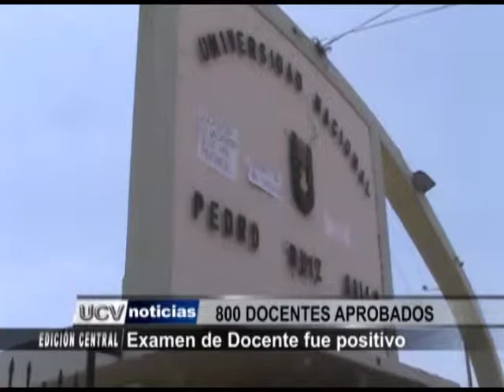EXAMEN DE DOCENTE FUE POSITIVO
800 profesores alcanzaron notas aprobatorias entre 11 y 16, en el examen único para contrato docentes que se llevó a cabo el domingo 19 de enero en la UNPRG. La directora de UGEL manifestó su satisfacción pues el número de docentes que lograr la nota mínima fue mucho mayor a años pasados en la cual solo 40 profesores aprobaron la evaluación. De otro lado se pronunció respecto a la protesta de padres de familia de un colegio de diego ferre, que se niegan a permitir se incorpore la nueva directora, pues esta presentaría procesos administrativos en su contra.